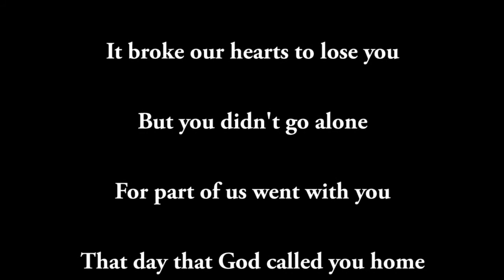Louis and Artie